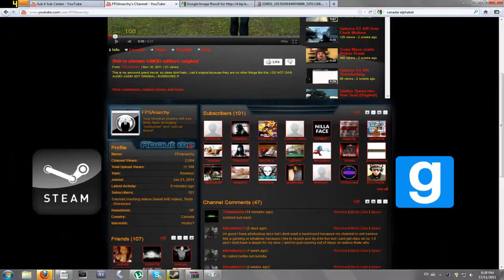101 Subscriber Milestone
since i have 101 subscribers i will make a new video for my channel which is gona be awsome :D:D:D::D:D: